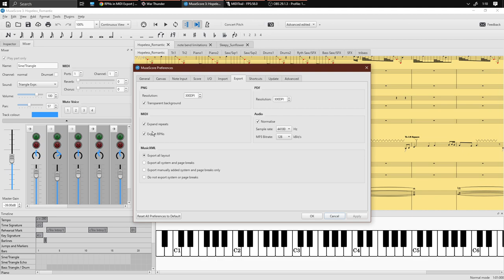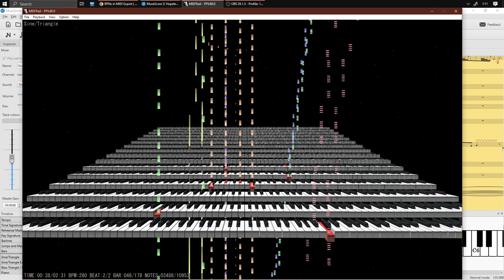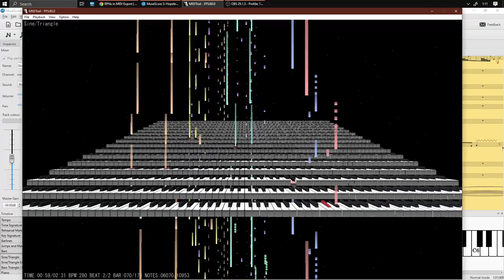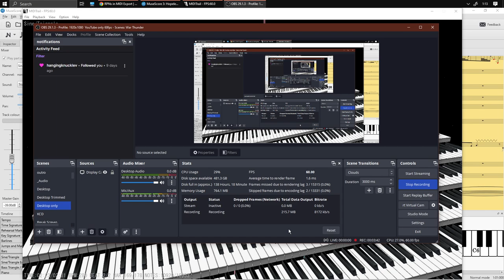MIDI Export Pitch Bend out of tune "fix"「Musescore 3.6 →MIDI」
Apologies for audio render delay, my computer is dying. || Not really a true fix but its halfway there.
Mid-note dynamics still somewhat fail to export unfortunately. Also musescore devs have officially dropped M 3.6 indefinitely so the app will likely never get updated ever again.

Other:
Cockpit Sounds (War Thunder, uses legal map/flight model data port 8111):